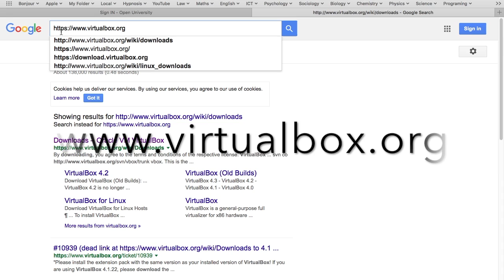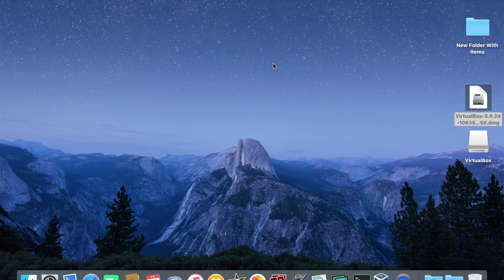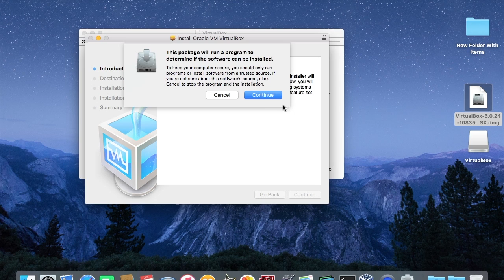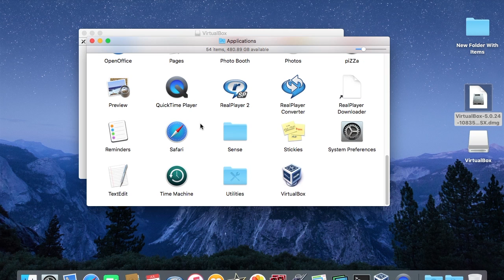How to download & install Virtualbox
This video is about how to download & install Virtualbox 5.1
Virtualbox is produced by Oracle

In this video i will take you through all the steps.  Using a vm can have many benefits especially if you want to try out a different operating system or some new software.

Skill level:
Beginner

Difficultly:
Easy

// Social media———

// Change the world for the better ———

The Dreamazium channel is about Computer Science. This channel aims to provide a positive feeling about Computer Science and life in education. Think about it, why work in a dead end job when you can work on a mission to Mars or help bring about new technology that heals the world. You can do it!